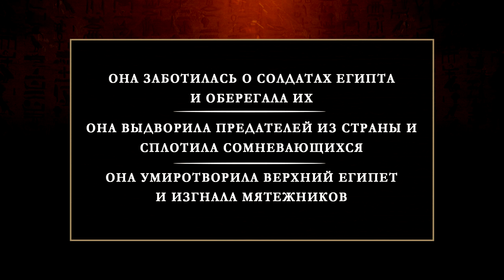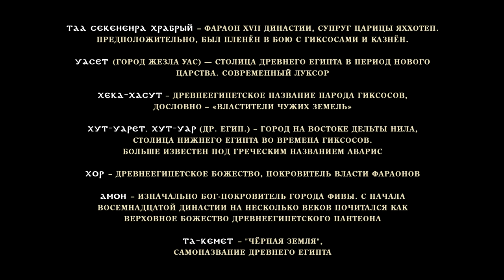[Music] Senmuth feat. ArcAnicA ▲ «Яххотеп — Царица-Свобода» [lyric video]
✔  Яххотеп - царица Семнадцатой Династии, одна из величайших женщин за всю историю Древнего Египта. Супруга Таа Секененра Храброго, мать Яхмоса Первого, первого правителя эпохи Нового Царства. Наравне с сыном сыграла важную роль в освободительной войне против гиксосов. Почиталась в народе долгое время после своей смерти. Была похоронена с оружием и военными наградами. В её честь Яхмос Первый воздвиг стелу в Карнаке, на которой были высечены следующие слова: "Она заботилась о солдатах Египта и оберегала их.Она выдворила предателей из страны и сплотила сомневающихся. Она умиротворила Верхний Египет и изгнала мятежников."

Сингл: «Neheh Djet»

Wervolka: вокал, бэк-вокал
Валерий Senmuth: музыка/сведение/дизайн
Екатерина Дракоша Убранцева: лирика
Сэро: бэк-вокал
Стас Черемных «Студия G.A. 14»: бэк-вокал, запись вокала